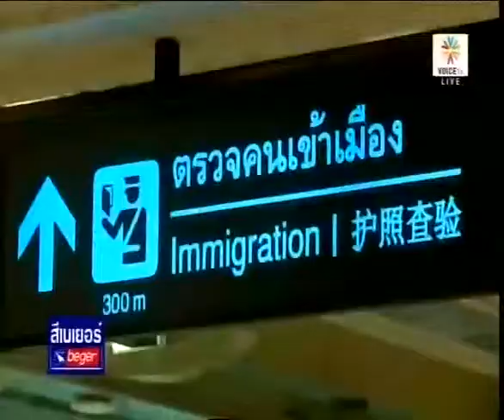VOICE TV นพ.ณรงค์ สหเมธาพัฒน์ ปลัดกระทรวงสาธารณสุข พร้อมด้วยนพ.โสภณ เมฆธน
นพ.ณรงค์ สหเมธาพัฒน์ ปลัดกระทรวงสาธารณสุข พร้อมด้วยนพ.โสภณ เมฆธน อธิบดีกรมควบคุมโรค แถลงผลการเฝ้าระวังหญิงชาวกินีที่เดินทางเข้าไทยเพื่อตามหาสามี และพบว่า มีไข้สูง ซึ่งอยู่ในเกณฑ์สอบสวนการติดเชื้ออีโบลา เบื้องต้นผลการตรวจเลือดไม่พบการติดเชื้อและเตรียมตรวจซ้ำอีกครั้ง พร้อมติดตามผู้สัมผัสใกล้ชิดอีก 16 ราย